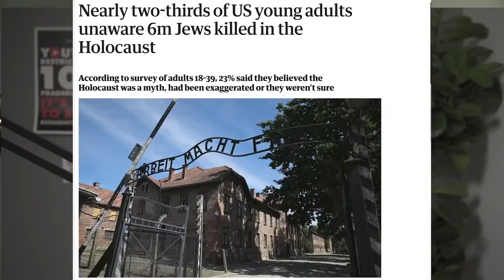WILL WITT LIVE Episode #15: Young Americans Don’t Know About the Holocaust | Interviews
This week Will Witt reacts to the new study that shows 2/3 of young Americans don’t know that 6 million Jews died in the Holocaust. PLUS Will debunks climate change and energy myths and introduces some brand new segments you don’t want to miss!

Special thanks to guest Ian Prior of The Empowerment Alliance for joining to learn more.